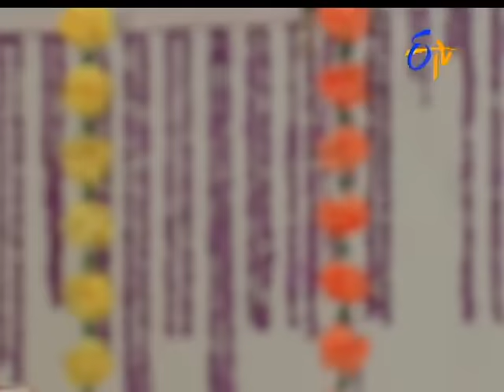Savithri 26th December 2016 Full Episode No 541 ETV Telugu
Nandini – Naveenl la Velliki antasidhamavtundi. Intalo kutti Bharta kuturu vastaru. Nijam niggutelchenduku policelu ravadamtho kutti, Navine tana bharta anichebutundi.